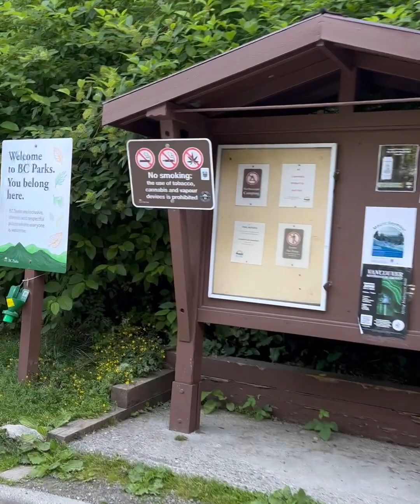Three Musketeers at Mountain Seymour🇵🇭🇨🇦